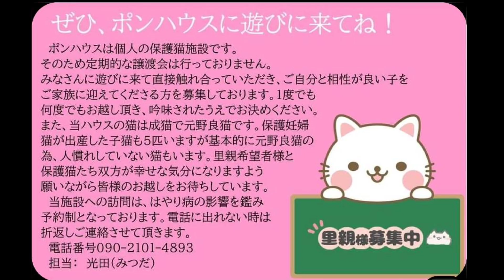✨猫の楽園✨ お仕事をしながらの74匹の世話 保護猫との生活日記！今日は4月1日の和モダンの間の社員達をお届けします